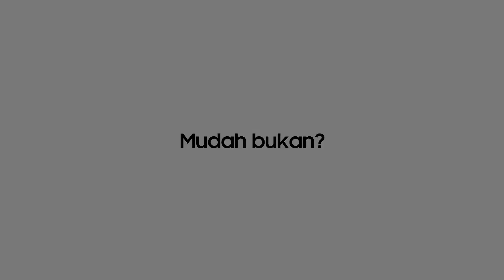UA75TU8000KXXD - Cara Menggunakan WEB Browser TV